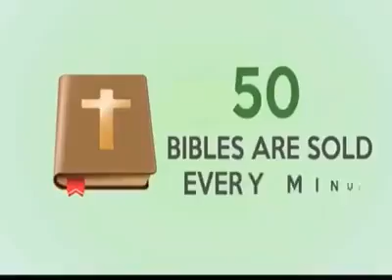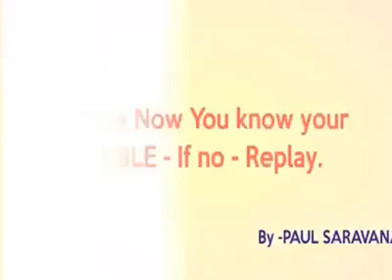Know our bible more :)